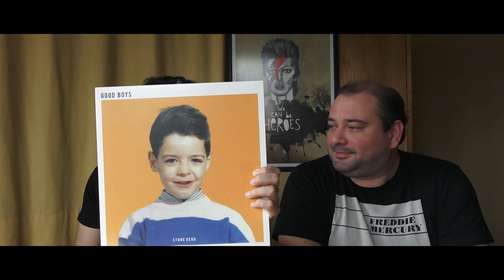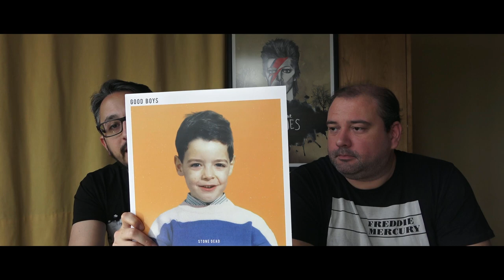Stone Dead | António Zambujo & Miguel Araújo | Discos | Lançamentos | Sound&Vision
Os Stone Dead personificam o rock na pele de Tony Blue, que vive a sonoridade de cada canção do berço até à campa. “Good Boys” é o documento que faltava no rock nacional, um registo em que uma banda soa a tal e não disputa atenções.

No início de 2016, tudo apontava para um número impressionante de 17 Coliseus e o fim da temporada António Zambujo e Miguel Araújo ao vivo nos Coliseus. Contudo, com o ritmo a que as datas continuavam a esgotar, o número final de concertos, absolutamente histórico, saldou-se em 15 Coliseus dos Recreios, 13 Coliseus do Porto e 3 concertos em Beja .